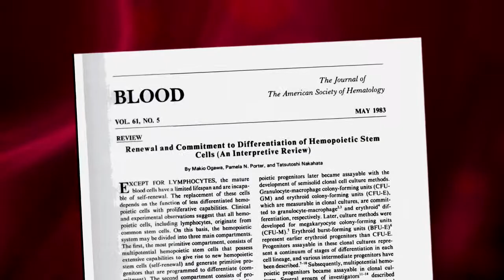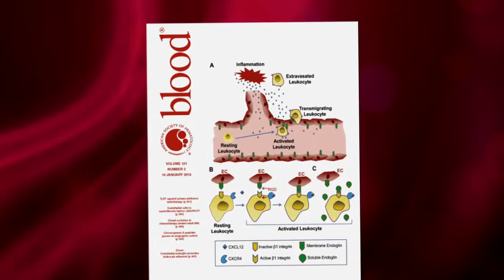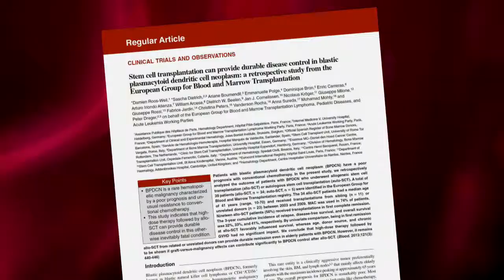Meet the Editor: Margaret (Peggy) A. Goodell, PhD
Margaret (Peggy) A. Goodell, PhD
Interdepartmental Program of Cell and Molecular Biology Baylor College of Medicine, Houston, TX

Dr. Peggy Goodell speaks about Blood as the source of high-quality papers that cover the full range of hematology. It was this quality of the journal that attracted her to become a Blood reviewer, author, and associate editor.